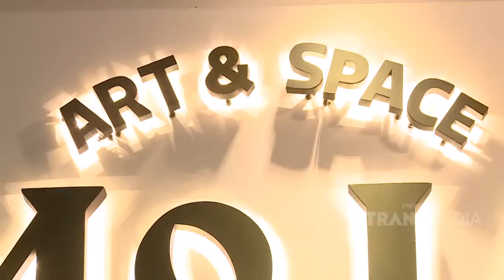NGOPI DARA - Cerita - Cerita Bareng Keluarga Gen Halilintar (16/3/19) Part 1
NGOPI DARA